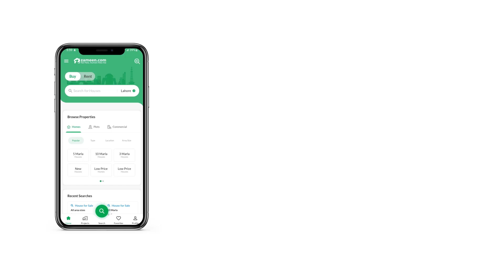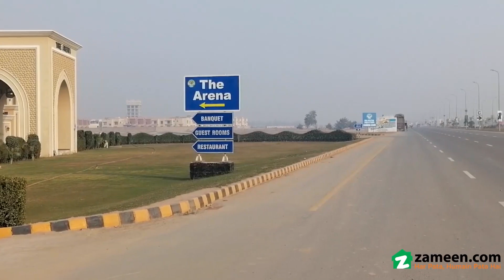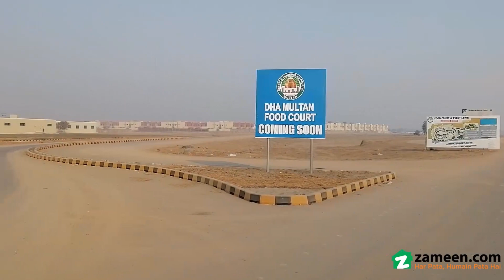2 KANAL RESIDENTIAL PLOT FOR SALE IN PHASE 1 DHA MULTAN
When you talk about DHA Multan best location is Rumanza Golf Course, and in this prestigious living small no of plot of 2 Kanal in Block A, one of the unique feature this is corner Plot, which is next to impossible to find this kind of plot.